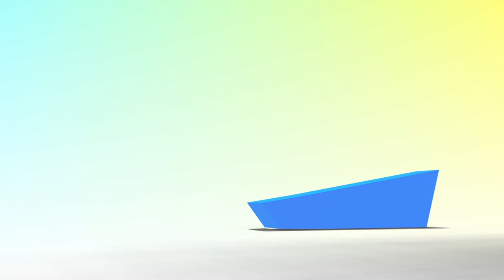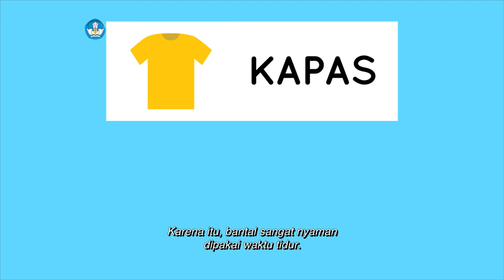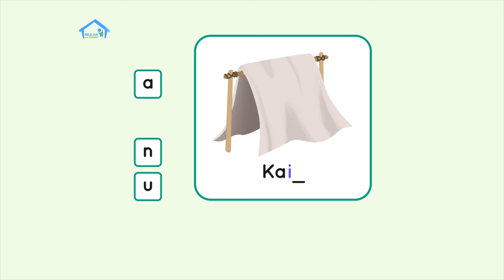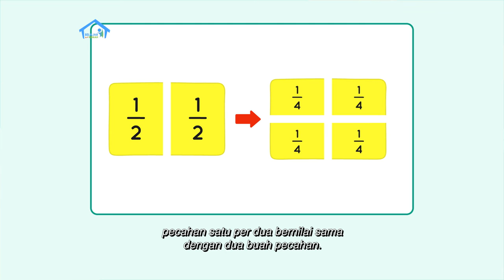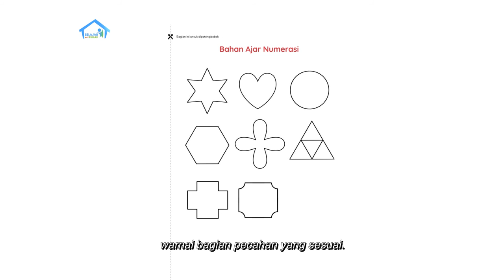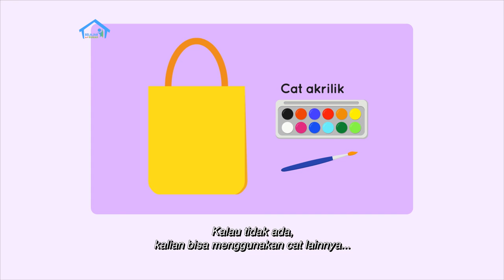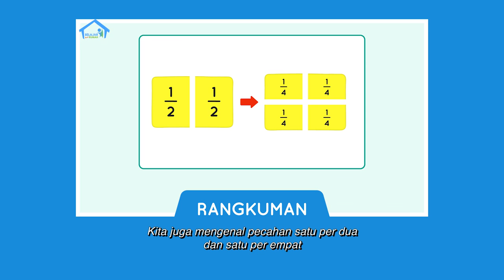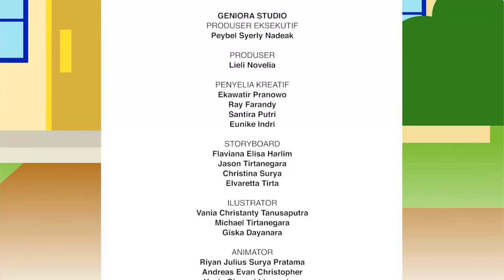BDR | SD Kelas I | Episode 29 - Mari Menghias Tas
Hari ini Vito akan mengajak kita semua untuk menghias tas. Ada beberapa bahan yang bisa dipakai untuk menghias tas, di antaranya kancing, pita, manik-manik, cat akrilik, dan potongan perca warna-warni. Tas milik Vito termasuk benda lunak atau benda padat, ya? Benda apa lagi yang terbuat dari kain seperti tas Vito? Cari tahu jawabannya pada episode kali ini.

Kunjungi portal Rumah Belajar di
Web: belajar.kemdikbud.go.id